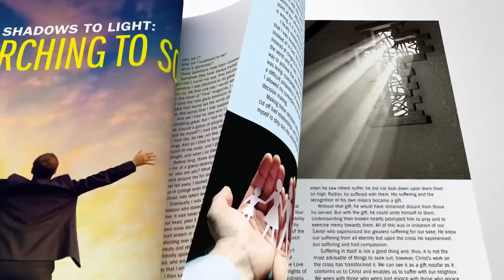Parish Mission 2015-March 1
Our Lady of the Cedars Maronite Catholic Church, Houston, Texas